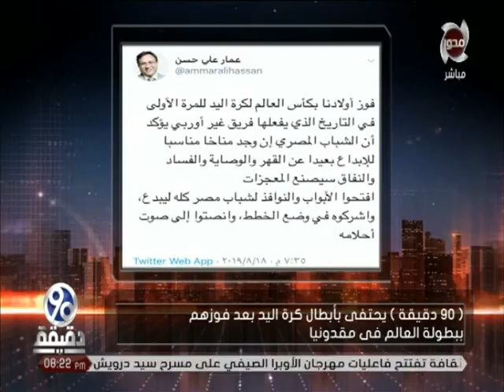90دقيقة واحتفالية بفوز منتخب الناشئين بكأس العالم واسبابه وتأثيره علي استقرار البلد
90دقيقة واحتفالية بفوز منتخب الناشئين بكأس العالم واسبابه وتأثيره علي استقرار البلد